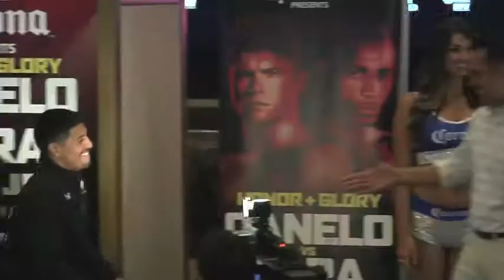Boxing: Mares, I will win end of story! Oquendo, there will be blood in the ring!!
Abner Mares and Jonathan Oquendo arrive at the MGM Grand for their fight this Saturday night.